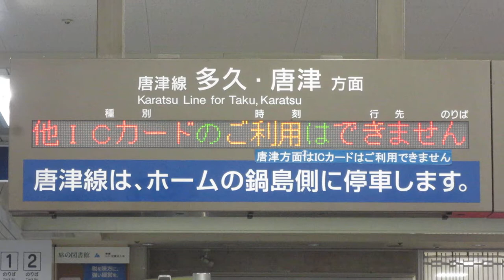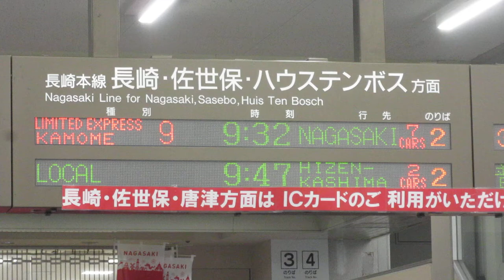JR九州 佐賀駅 改札口 発車標(LED電光掲示板)